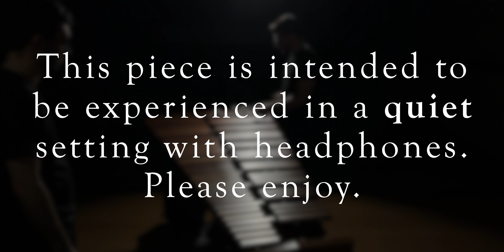Home Is Where, by Vid Smooke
Performed by:
Sam Carullo, Marimba 1
Ben Giroux, Marimba 2

Recorded by:
Ben Giroux
Sam Carullo